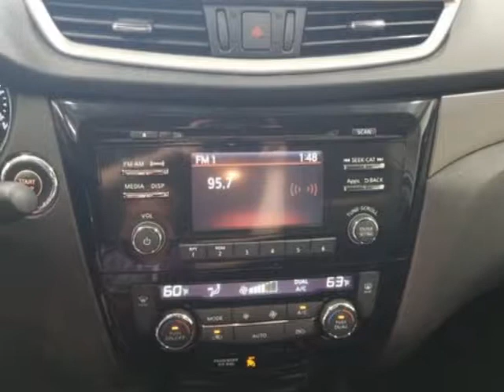2016 Nissan Rogue SV SUV - Linden, NJ